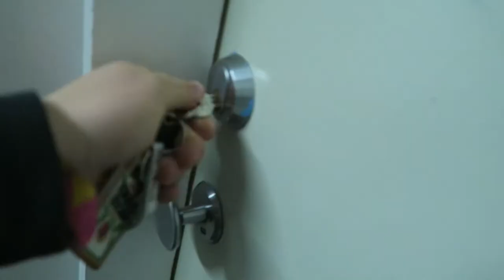I WAS SO SCARED!! Growth Ep. 39